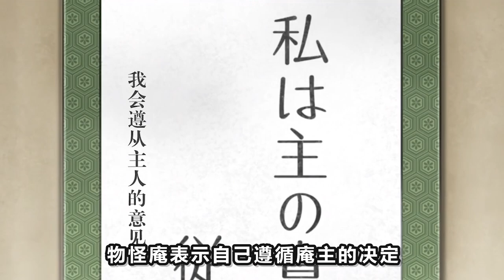【憂鬱的物怪庵】花繪看不見妖怪被鬼手嚇到當場昏迷！去送文件遇白虎襲擊！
兩帥哥加萌寵的治愈之作
憂鬱的物怪庵 不愉快的怪物庵 本頻道製作的所有影片都符合平台的使用政策，沒有任何違規行為。